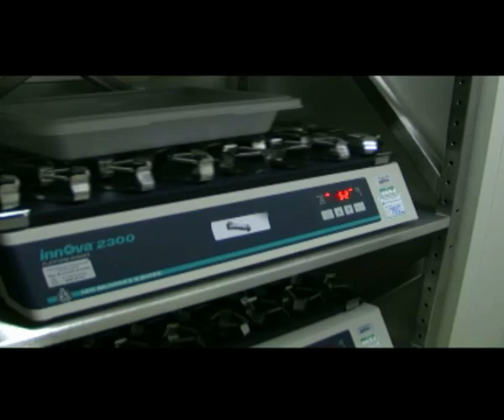GM potato to reduce agrochemicals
A field trial of GM potatoes is being planted to test whether genes from wild relatives can successfully protect commercial potato varieties from late blight -- the disease that caused the Irish potato famine -- without the need to spray fungicides.

British farmers spray on average 15 times a year to protect against potato late blight.

"We have isolated genes from two different wild potato species that confer blight resistance," said Professor Jonathan Jones from the Sainsbury Laboratory on Norwich Research Park. "Similar genes are found in all plants, and we are now testing whether these ones work in a field environment to protect a commercial potato variety, Desiree, against this destructive potato disease."

Cultivated potatoes originate from South America, and scientists have been screening species from this region to identify genes that give the plants resistance to late blight. They identified two genes and have grown two separate lines of potato to test each gene. The two sets of plants are now ready to be planted out to see if the genes work against races of late blight that circulate naturally in the UK.

The wild South American species are inedible and produces tiny tubers, so scientists sieved out just the genes of interest from the 30,000 or so in their genomes.

This video was filmed over a period of a few months to show how the commercial potato variety receives the protective gene.